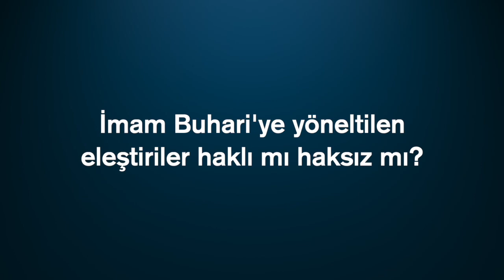İmam Buhari'ye yöneltilen eleştiriler haklı mı haksız mı?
İmam Buhari’nin Sahih’i İslam kültür tarihinin en önemli eserlerinden birisidir. Üzerine çok sayıda çalışma yapılmıştır. Buhari ve eseri hakkında son yıllarda bazı eleştiriler de yapılmaktadır. Bu eleştirilerin haklı olup olmadıklarının objektif bir perspektifle ele alınması gerekmektedir.